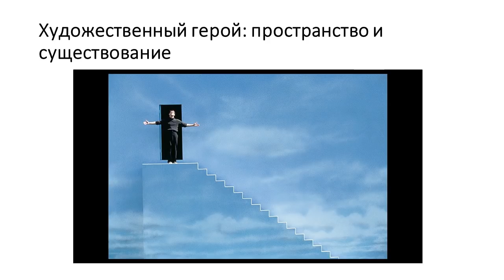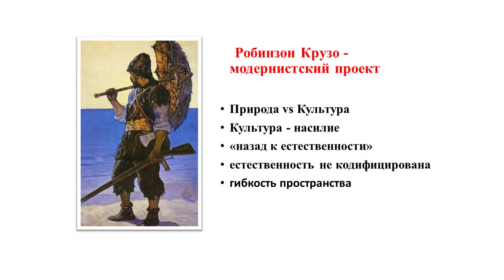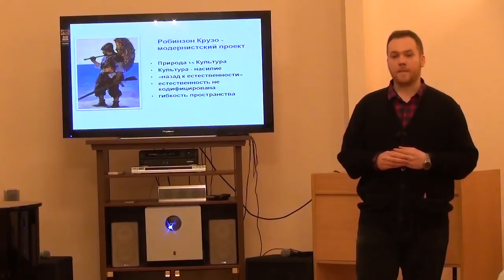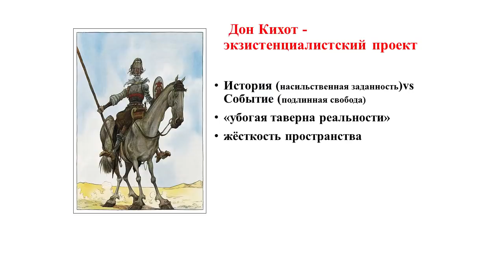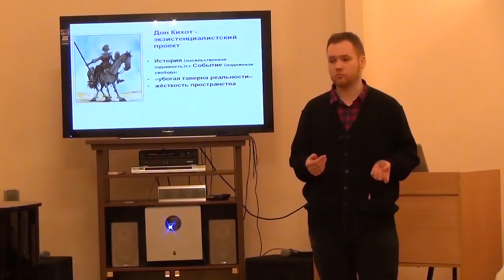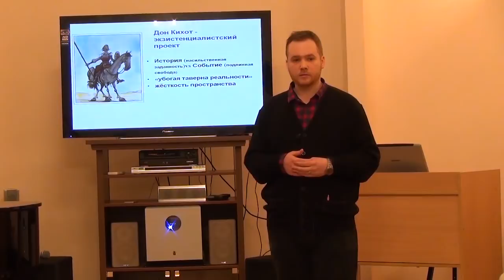Художественный герой: пространство и существование — Владислав Гуренко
Гераклит полагал, что в основе всего сущего лежит распря. Действительно, конфликт есть важная составляющая не только хорошего художественного произведения, но и человеческого существования в целом. И как это часто бывает, вопрос о ценности существования проявляется в искусстве через конфликт - конфликт между индивидом и пространством.